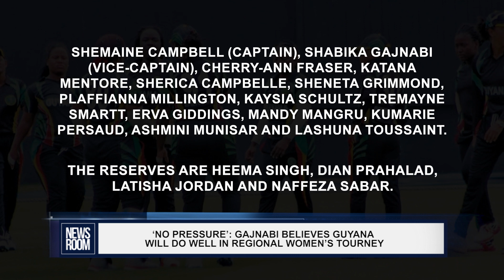‘NO PRESSURE’ GAJNABI BELIEVES GUYANA WILL DO WELL IN REGIONAL WOMEN’S TOURNEY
Vice-captain Shabika Gajnabi believes Guyana will do well in the Cricket West Indies Regional Women’s Super50 Cup and T20 Blaze, set to bowl off on June 7. Guyana will host both tournaments, concluding on June 25, and the host nation is on a mission to win a regional Women’s title for the first time. According to Gajnabi, preparation has been coming along well and the players are keen on getting into competitive mode.